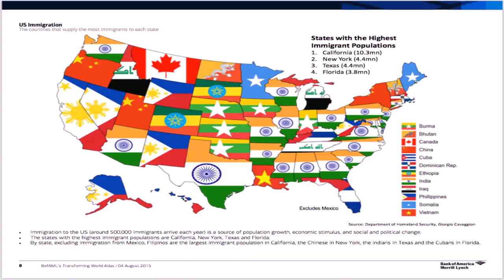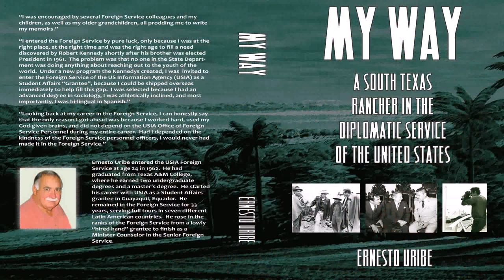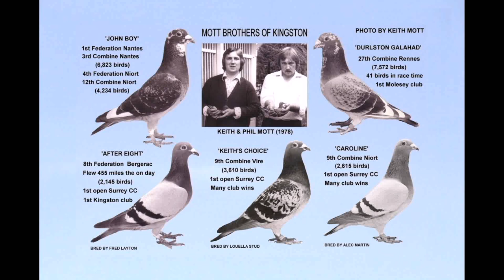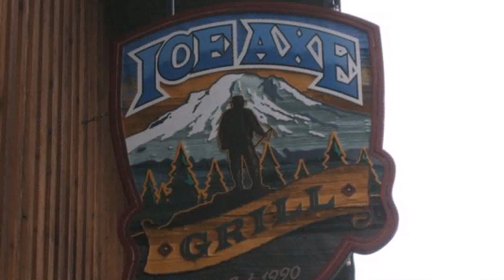Luis Ochoa Loft Race 3 Hawk On The Landing Board